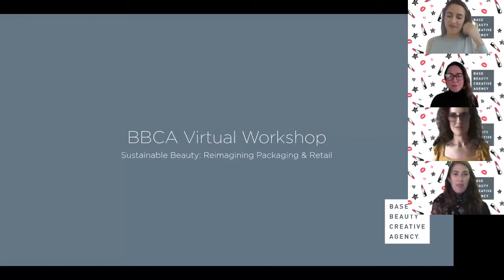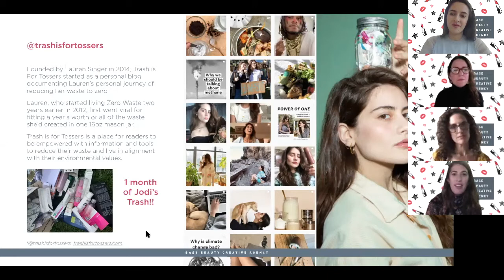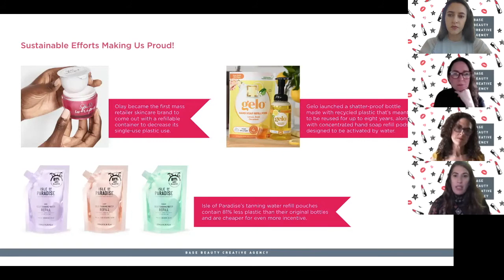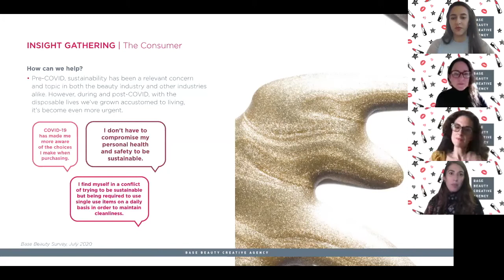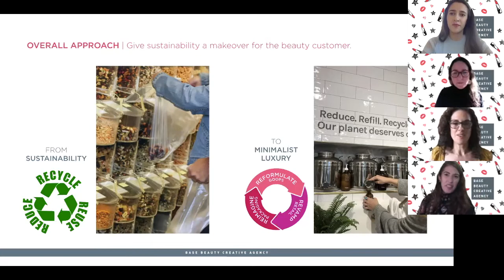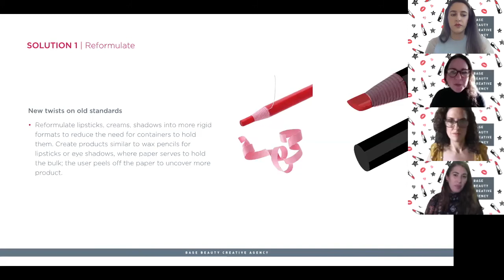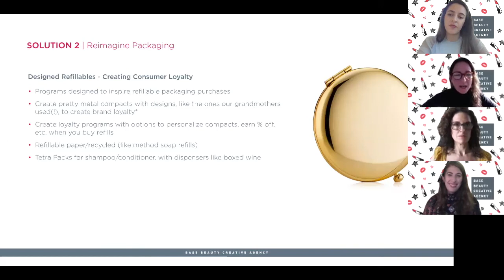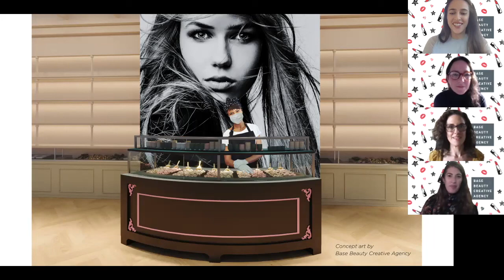Sustainable Beauty: Reimagining Packaging & Retail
Base Beauty joined with a few of our favorite packaging manufacturers to workshop the topic of reducing waste in beauty packaging. We were inspired by Lauren Singer’s Trash Is For Tossers philosophy, and used it as a guiding force for our ideas. Some of us are optimists and some skeptics on whether our industry can do better. But I’m so proud of the ideas we developed which will for sure be the future of our industry. Join us as the BBCA team shares a recap of our research and several of our favorite brainstorm ideas.